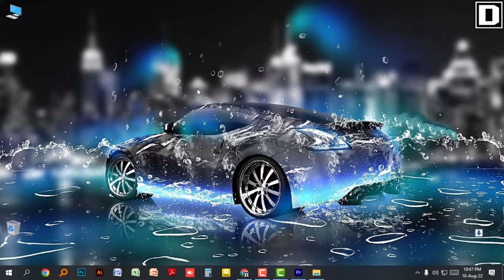কিভাবে স্ক্রিন প্রিন্টের ফ্রেমে ম্যাশ কাপড় লাগাবেন- How To Use Mesh Fabric On Screen Print Frames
Hello Viewers, Ajker video te ami dekhabo kivabe Screen printing ar frame mesh fabric lagaben. I hope this video helps you. Bye, Take care.